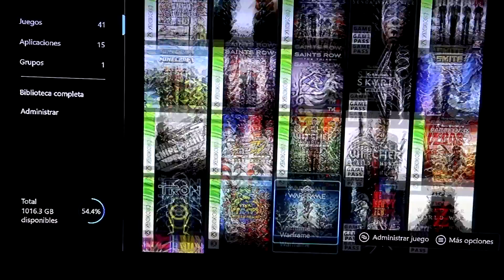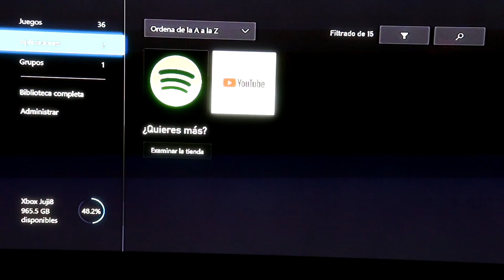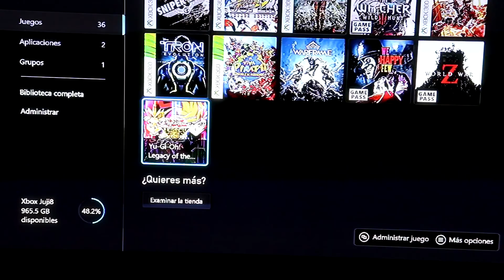Unboxing de toshiba 2T | Emmanuel Reyes